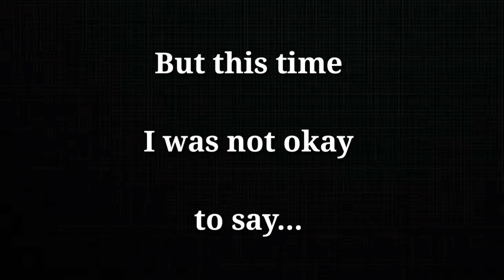New what's app status || Psy trance status || Isd trap || English song status ||Romantic status❤️EDM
Donate our channel using below UPI Id (It will Motivate me for do more Videos);

,whatsapp video,
whatsapp status,
whatsapp song,
Sad Status,
Razz creations,
Razz creations status video,
Lover boy,
DjSuraj Farrukhabad,
breakup status,
bewafa status,
heart Toching Status,
 heartbroken status,
sad status,
 2019,
Whatsapp status,
whatsapp status,
bewafa song
,romantic songs
,romantic love story
,whatsapp status,
new Punjabi sad song,
Punjabi sad
song4u status,
song4u sad status,
SONG4U
 Crying video
30 second whatsapp status
30 second sad status video emotional whatsapp staus video
whatsapp videos
 30 seconds video
psychedelic status, psychedelic status for whatsapp, psychedelic status video